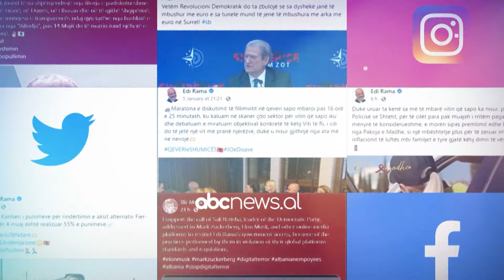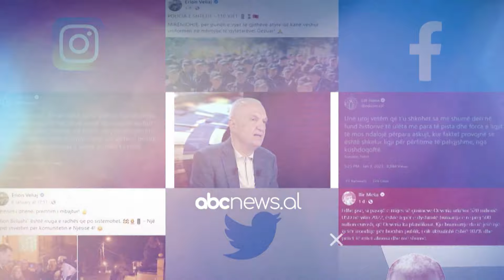Mira Murati kërkon burrë? Mamaja: Kur do martohet kjo vajzë? - Virtual Wars 3 shtator